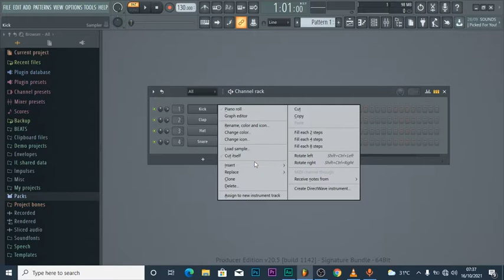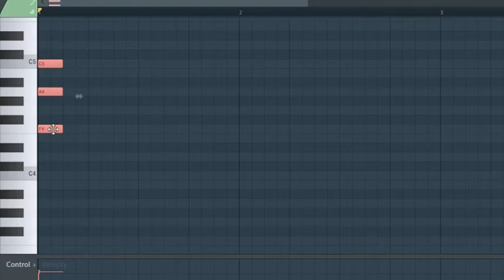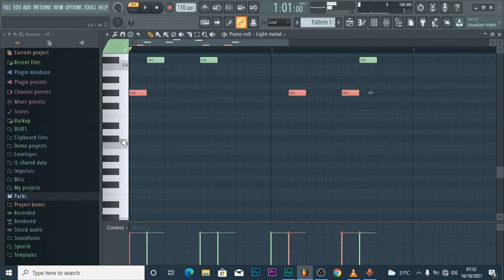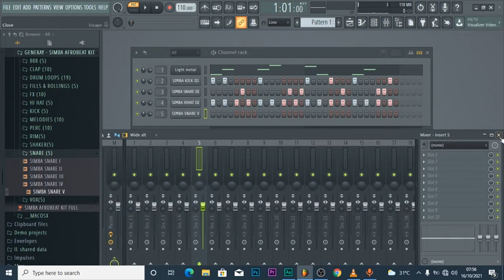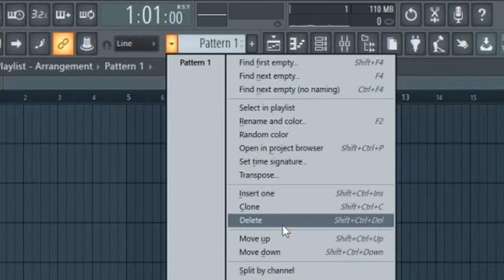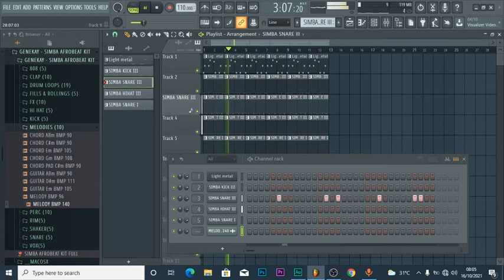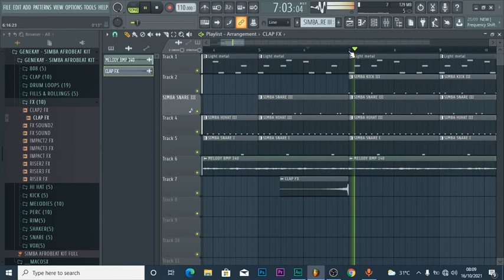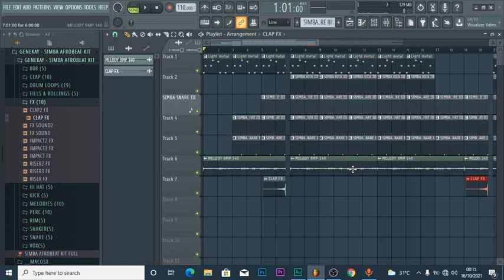YANDA ZAKA HADA KIDA DA WAQA A CP PART 6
GA MAI BUQATAR DOWNLOAD NA APP DIN ZAI IYA SHIGA
NAN 👇👇👇